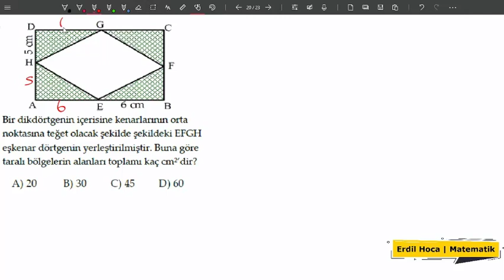7. Sınıf Matematik | Dikdörgenler